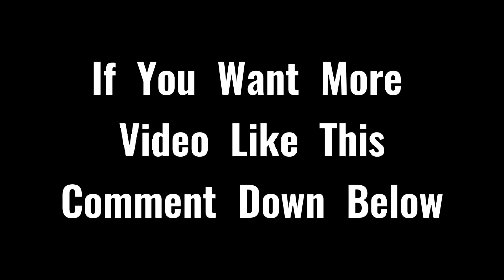Shelly Laughs Be Like | Brawl Stars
"Welcome to KnifeGamingZ - Your Ultimate Destination for Brawl Stars Awesomeness! 🌟

🎮 About Us:
Dive into the action-packed world of Brawl Stars with us! KnifeGamingZ is your go-to source for everything Brawl Stars-related. Whether you're a seasoned Brawler or just starting out, we've got the tips, tricks, and excitement you crave.

👊 What to Expect:
Join us as we embark on epic Brawl Stars battles, unlock new Brawlers, and explore the latest updates. Our channel is dedicated exclusively to Brawl Stars, bringing you the latest strategies, tier lists, and in-depth guides to help you dominate the arena.

💬 Join the Brawl Stars Community:
We're not just a channel; we're a community of passionate Brawlers. Share your favorite strategies, discuss game balance, and connect with like-minded players in the comments.

👑 Become the Ultimate Brawler:
At [Your Brawl Stars Channel Name], we're on a mission to help you become the ultimate Brawler. From in-depth strategy breakdowns to analysis of the latest balance changes, we've got your back.

Join us on this incredible Brawl Stars journey. Let's brawl, learn, and have a blast together! See you in the arena!"